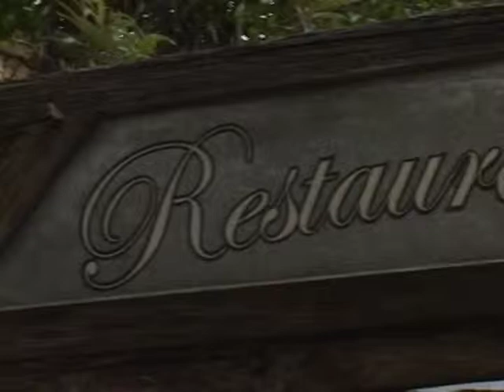PontoNet 18/11/2010 - Bloco 2 - Ricardo Orlandini entrevista Marina Barros do HKTDC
Quais são as maiores vantagens de negociar com a China? E de que forma Hong Kong pode contribuir para a criação de parcerias entre o Brasil e o Continente Asiático? Essas foram algumas questões abordadas durante o seminário "Hong Kong: Auxiliando no Gerenciamento de Oportunidades e Desafios na China", realizado por meio da tradicional parceria entre a Hong Kong Trade Development Council (HKTDC) e a Federação das Associações Comerciais e de Serviços do Rio Grande do Sul (Federasul).

Neste evento Ricardo Orlandini entrevistou o diretor para as Américas do HKTDC, Louis Ho, e a diretora do Brasil do HKTDC, Marina Barros, presentes no seminário.

A HKTDC incentiva a criação de missões empresariais que liguem o Rio Grande do Sul à China. Hong Kong possui feiras de diferentes segmentos, como brinquedos, moda e, principalmente, de eletrônicos. Por ano, são realizadas duas grandes feiras mundiais desse setor em Hong Kong, nos meses de abril e outubro, que reúnem mais de 3 mil expositores e cerca de meio milhão de compradores, conforme estimativa do diretor.

Acompanhe esta entrevista que dá dicas importantes para quem deseja fazer negócios com a China.